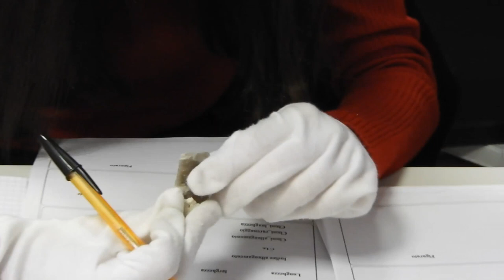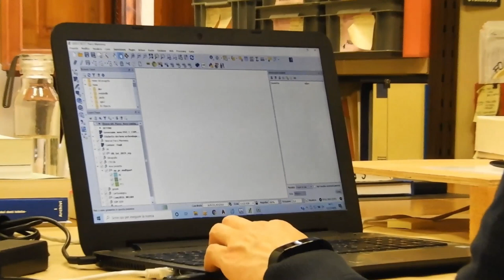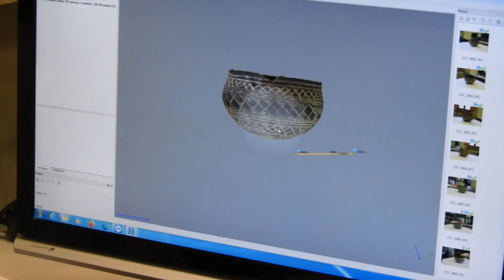Le attività dei laboratori di Preistoria Siena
Frequentare le grotte nella Preistoria tra attività domestiche e rituali. Dallo scavo archeologico al laboratorio: le ricerche del DSSBC

Presentazione delle attività di ricerca in corso sull’uso delle grotte in preistoria a cura dei giovani ricercatori del DSSBC: introduzione ai laboratori di preistoria e brevi speech su piattaforma gmeet

Con brevi interventi a cura dei ricercatori dei laboratori di preistoria del Dipartimento di Scienze Storiche e dei Beni Culturali (DSSBC) si illustrano le funzioni che le cavità naturali hanno avuto durante la preistoria. Nel corso dell’incontro si presentano le attività dei laboratori e attraverso casi studio si mostrano alcune delle diverse modalità di frequentazione e attività che hanno avuto luogo nelle grotte e ripari dal Paleolitico all’età del Bronzo nel nostro territorio.

Rifugio e protezione naturale per le attività domestiche oppure ambiente avvolgente e nascosto dedicato ad attività rituali e funerarie?

Le grotte e i ripari sotto roccia hanno esercitato da sempre una particolare attrazione per l’Uomo durante la preistoria, sia come spazio sacro che come spazio domestico. In alcuni casi le cavità sono state frequentate ripetutamente, anche per usi diversi, talvolta oggetto di trasformazioni antropiche. Attraverso lo studio di manufatti preistorici vengono illustrate alcune delle attività che si sono svolte all’interno e all’esterno di grotte e ripari. Grazie all’ausilio di strumenti digitali sono proposte ricostruzioni delle cavità ed analizzato il loro rapporto con il paesaggio.